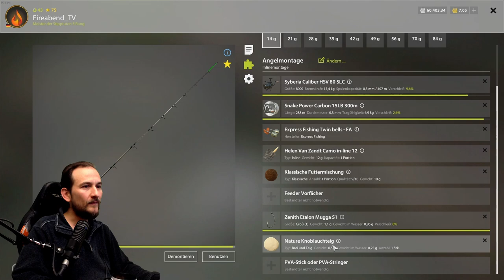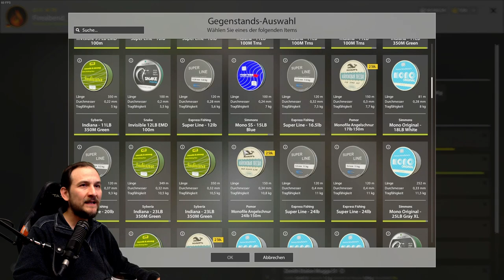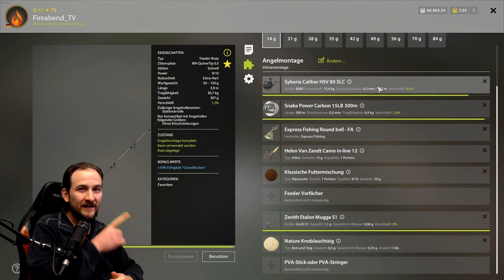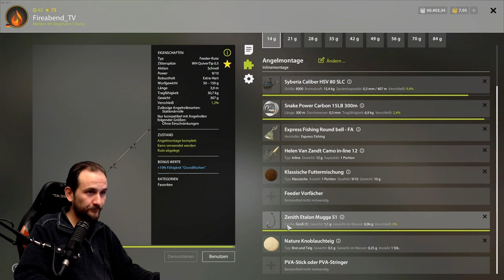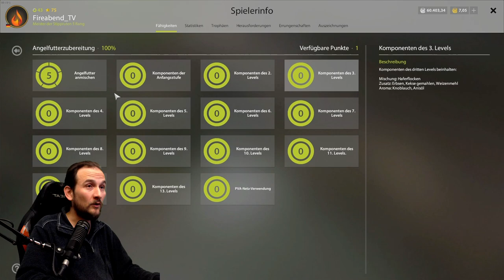Russian Fishing 4 - Alte Festung - Brassen Tutorial 2023